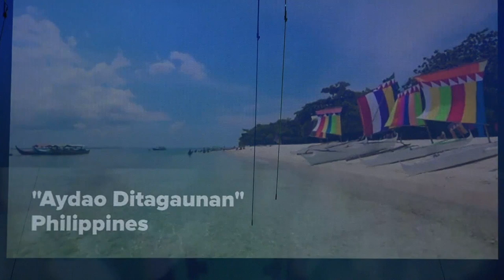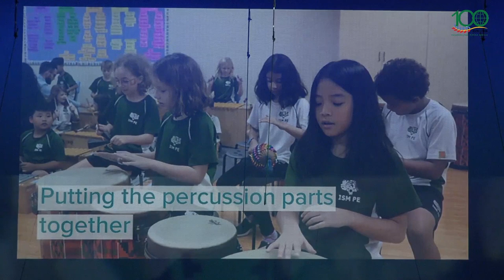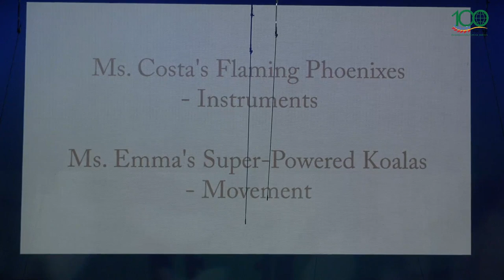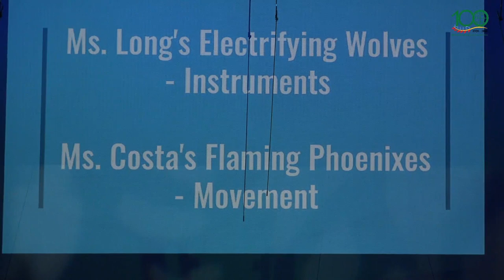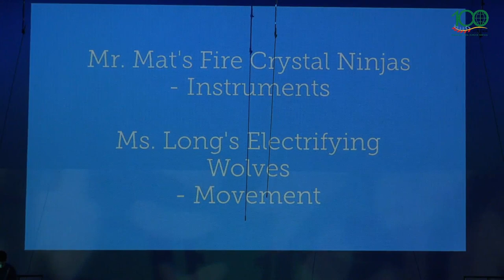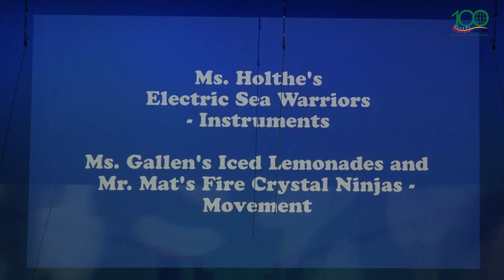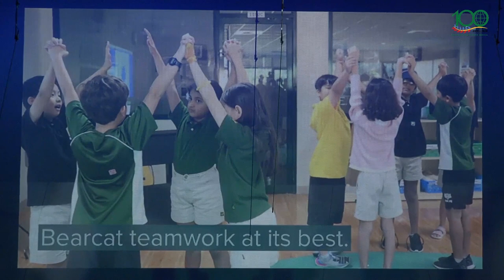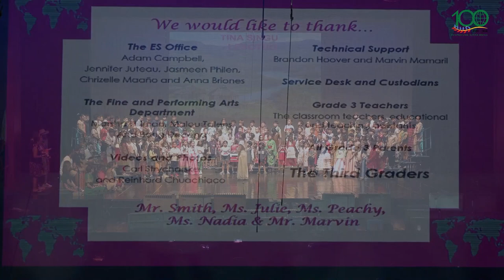Grade 3 International Day Concert 2019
Fine Arts Theater